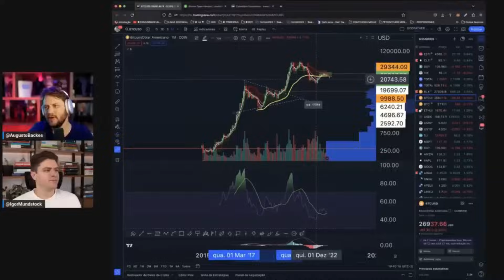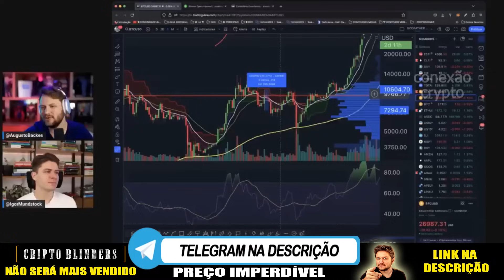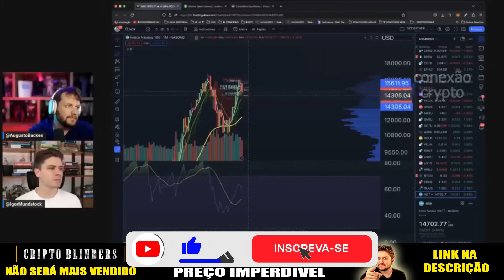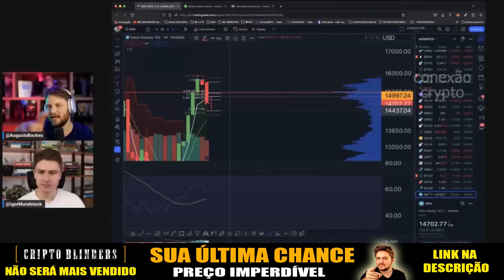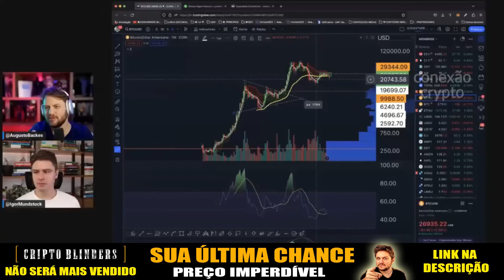QUEM FIZER ISSO VAI GANHAR MUITO DINHEIRO COM AS CRIPTOMOEDAS NOS PRÓXIMOS ANOS - Augusto Backes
🚨VAI FECHAR! ÚLTIMO DIA DO CRIPTOBLINDERS por Augusto Backes
Aprenda a GANHAR na ALTA e na BAIXA com as CRIPTOMOEDAS
🔥 CRIPTOBLINDERS NÃO VAI ABRIR MAIS! As OPORTUNIDADES estão PASSANDO!

00:00 - QUEM FIZER ISSO VAI GANHAR MUITO DINHEIRO COM AS CRIPTOMOEDAS NOS PRÓXIMOS ANOS - Augusto Backes